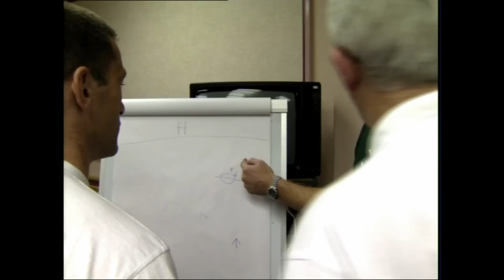'97 Lions v Western Province | Living With Lions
Watch a clip from Living With Lions in which the team prepares for the meeting with Western Province. The brilliant South Africa wing James Small is the focus of much of the pre-match discussion while squad captain Martin Johnson is to the fore in the pre-match preparation with intense words at the hotel and a fiery speech just before the team takes the field.

30 May 1997